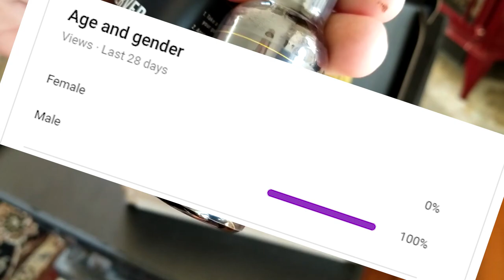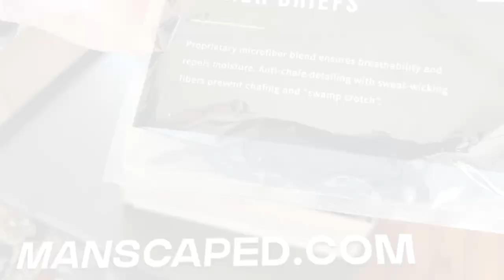When a DIAMOND dominate IMMORTALS *jumping headshot* - Valorant